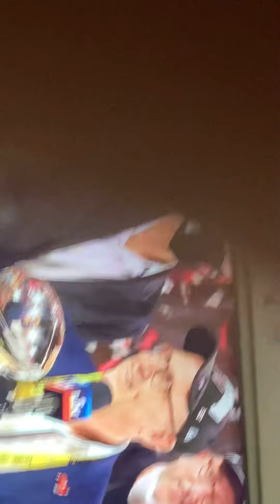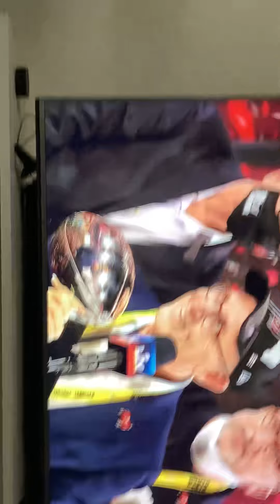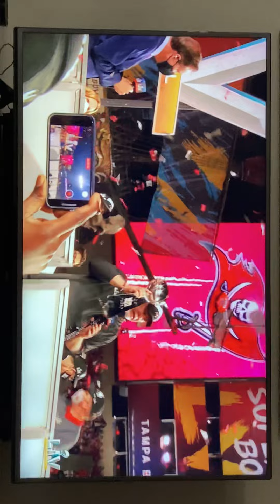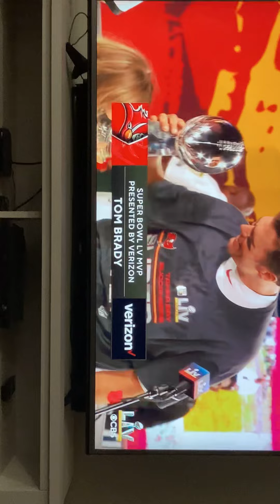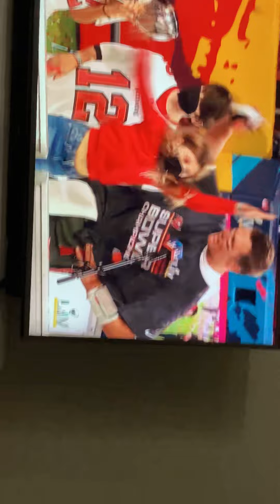Post game show super bowl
BUCCANEERS WIN THE SUPER BOWL

This is the post game show from the last game of the season and the game MVP winner is.

TOM BRADY congratulations Tampa Bay buccaneers you have won the Super Bowl